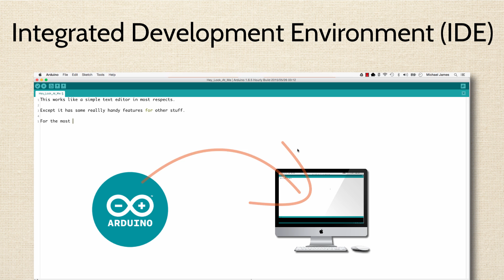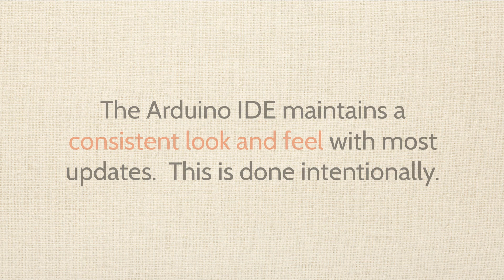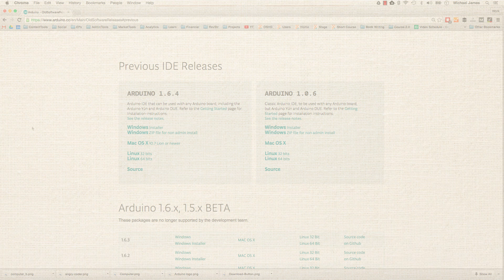Arduino IDE Version :: Arduino Crash Course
***If you like this, I think you'll like the premium Arduino training we offer. Check it out here***

*About Us:*
This Arduino tutorial was created by Programming Electronics Academy.  We are an education company who seek to help people learn about electronics and programming through the ubiquitous Arduino development board.